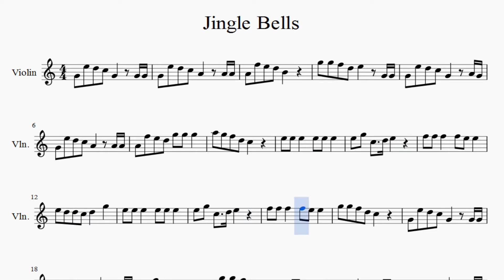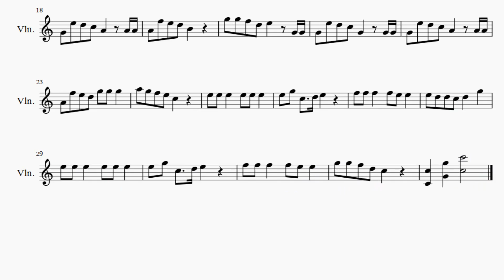Partitura Jingle Bells Violín